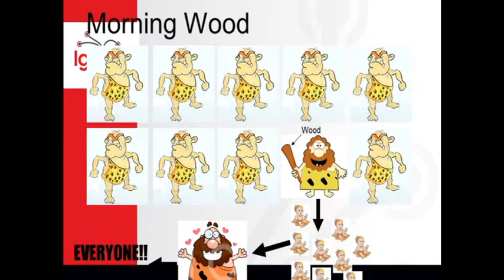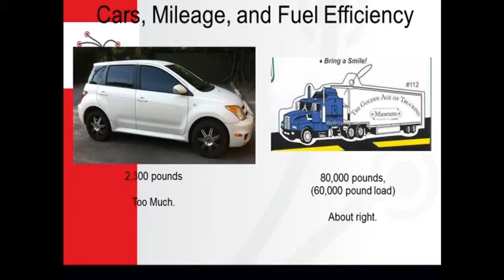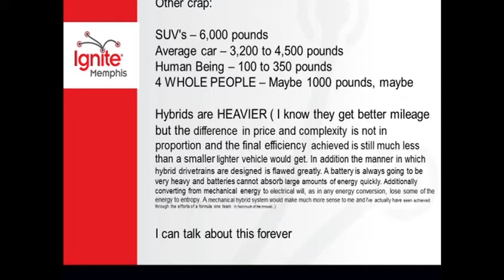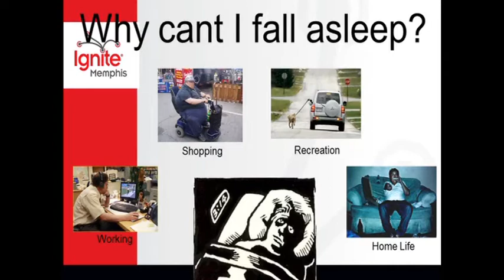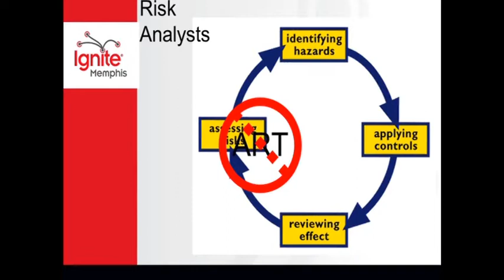Jonathan McCarver presents at Ignite Memphis Fall 2011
Jonathan McCarver presents  THIS IS WHY YOU ARE DUMB!